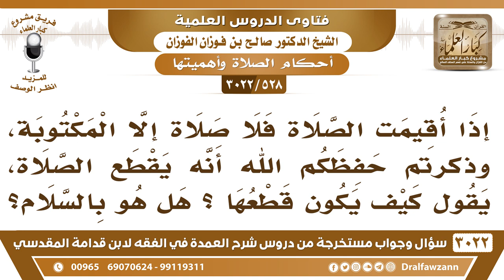[528 -3022] إذا أقيمت الصلاة وأنا أصلي النافلة، كيف أقطعها: هل أسلم أم أخرج دون سلام؟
-"[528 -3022] السؤال: إذا أقيمت الصلاة فلا صلاة إلا المكتوبة، وذكرتم حفظكم الله أنه يقطع الصلاة، يقول كيف يكون قطعها؟ هل هو بالسلام؟
الجَوَابُ: كله واحد يقطعها بأي سلام وبدون سلام، المهم أنه يقطعها، نعم.
للاشتراك في قناة الشيخ صالح الفوزان

للاستفسار والإقتراحات والدعم
رئيس الفريق
لمشروع كبار العلماء